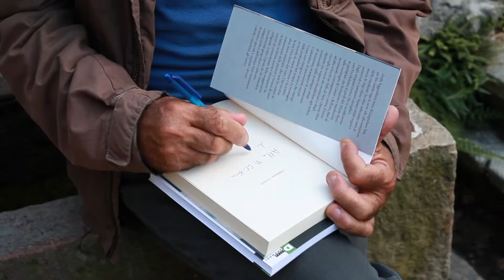Enrico Camanni e Maurizio Dematteis, 30 luglio 2017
La clip dell'incontro del 30 luglio 2017 a Chiusa San Michele (TO), Borgata Bennale. Enrico Camanni ha presentato “Alpi ribelli. Storie di montagna, resistenza e utopia” (Editori Laterza); Maurizio Dematteis “Via dalla città”, DeriveApprodi Editore). In collaborazione con Onda Teatro–Lo spettacolo della montagna e BlueTorino.
Riprese e montaggio di Edoardo Pivi